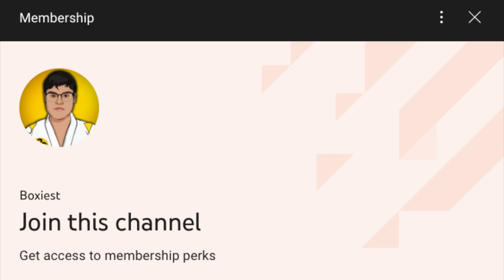What If Devon Beat Tory? (Cobra Kai Season 4)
During this "what if" we're going to change the events of Cobra Kai and The Karate Kid, to: What if Devon beat Tory? Also, comment on what you think would have happened if Devon beat Tory during Cobra Kai season 4. Thank you to all that have been watching the videos and giving out ideas.